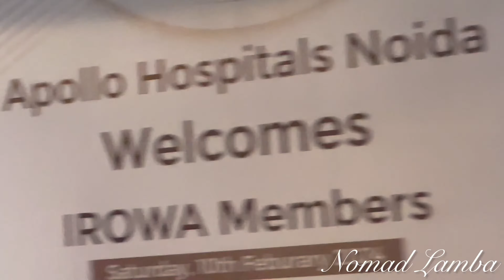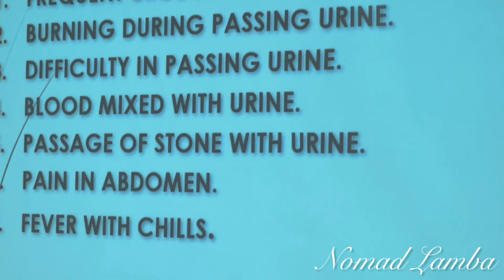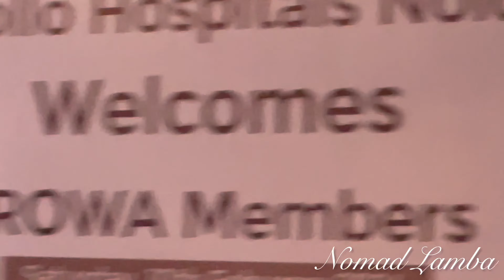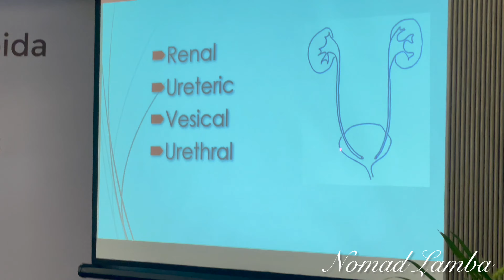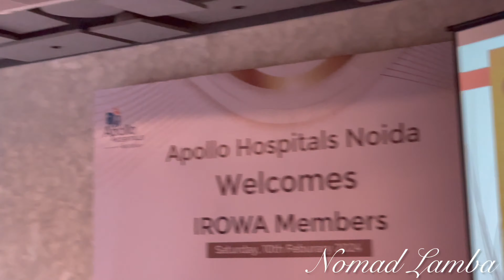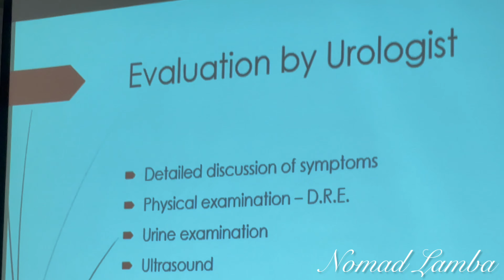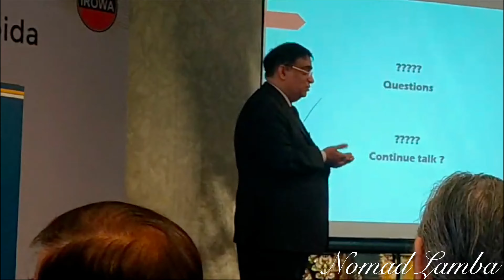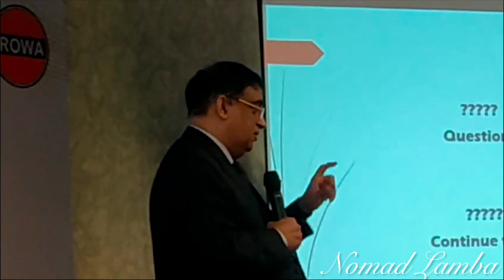Prostrate in Men | Urinary Tract Infections in Women | Causes & Treatment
Friends, This is IP Singh Lamba, an Indian YouTuber. On my channel you will find Travel Videos (vlogs), captured mostly in India, UK, Canada, USA. My videos are captured in Natural Style with minimal Editing.
In this episode showing Medical Talk on ‘Prostrate Problems in Men’ and ‘Urinary Tract Infections in Women’. Causes and Treatment.